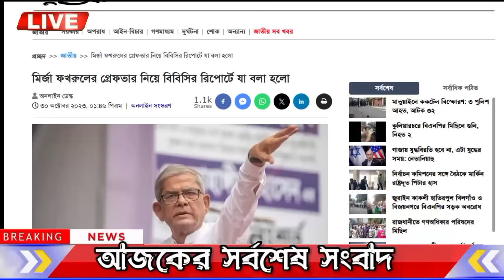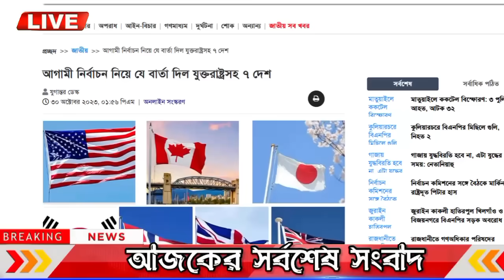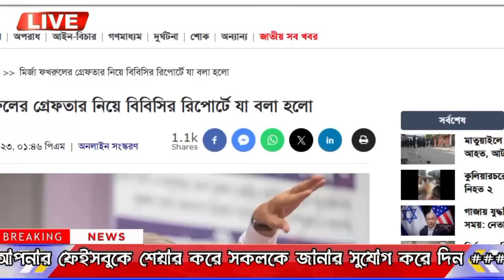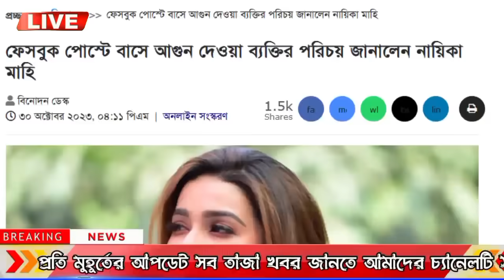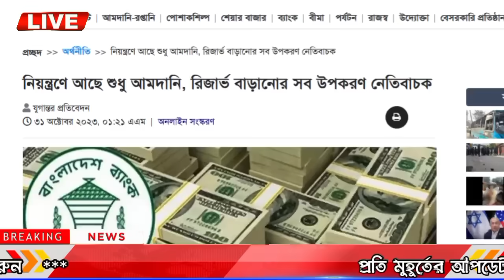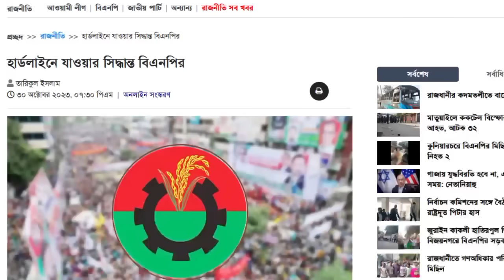এইমাত্র পাওয়া বাংলা খবর Bangla 08 November, 2023 | Bangladesh Latest News Today ajker taja khobor